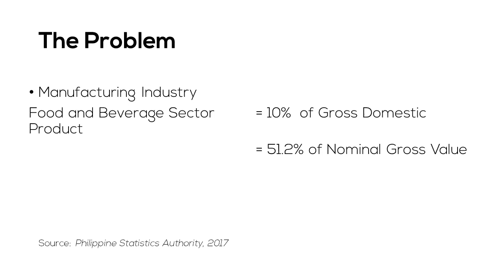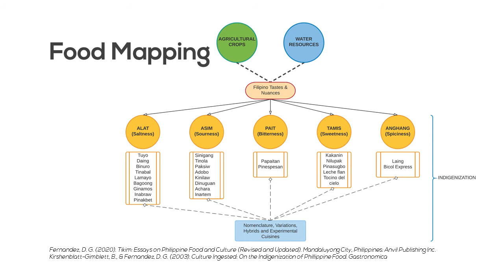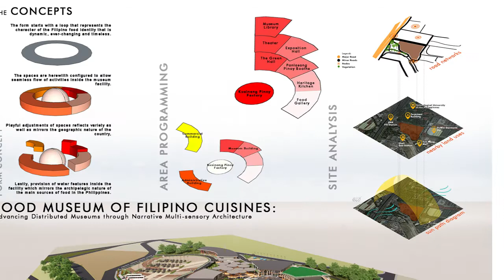FOOD MUSEUM OF FILIPINO CUISINES: Architectural Design 10 Thesis Presentation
For thousands of years, eating has been part of our tradition. Through happy times, sad, celebrations, and even mourning. It has been part of Filipino culture and tradition. Underneath these joyous, even sad moments, are stories to tell. The question is, "What is the story?" "What is the narrative of our Filipino Food Culture?"
Ladies and gentlemen, I present to you the Food Museum of Filipino Cuisines: Advancing Distributed Museums through Narrative Multi-sensory Architecture. This video was presented and successfully defended last June 21, 2021, through Zoom Meeting at 9am.
A huge thanks to all who have been part of my architectural thesis journey. Padayon!